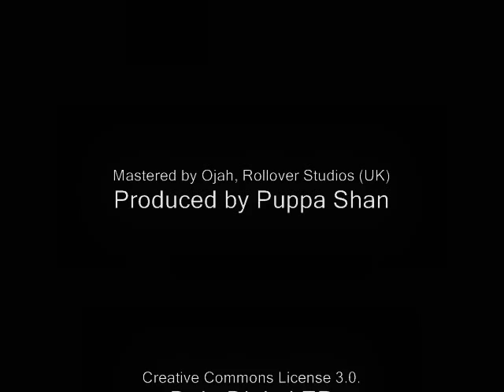Yeyo Pérez - Music a Go Heal / Healing Dub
Dub Schooling EP

Tracks:
Yeyo Pérez - Music a Go Heal
Bass Culture Players - Healing Dub

George P - Inna "Rub a Dub" Style
Bass Culture Players - Dub a Dub Style

Mixed by Puppa Shan @ Discoinferno, Madrid.
Produced by Puppa Shan, Madrid 2014.

Track laid @ Discoinferno, Madrid 2013.

By Bass Culture Players

Vocals: Yeyo Pérez / George Palmer

Dub Schooling EP is based on Junior Delgado's Original "Dub School" Fashion Music, 1989.

Based on a work at basscultureplayers.bandcamp.com.
Permissions beyond the scope of this license may be available